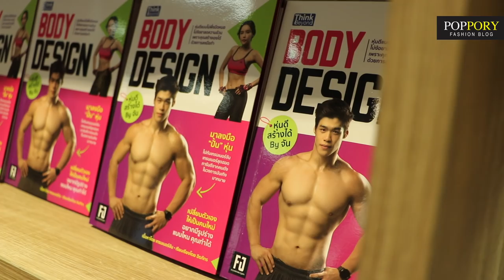ขวัญ อุษามณี เทรนเนอร์จัน | งานเปิดตัวหนังสือ BODY DESIGN หุ่นดีสร้างได้ By จัน | VDO BY POPPORY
หนังสือ BODY DESIGN หุ่นดีสร้างได้ By จัน ราคา 300 บาท
หาซื้อได้ที่ร้านหนังสือทั่วไป หรือที่ร้าน B2S สาขาเซ็นทรัลเวิร์ล